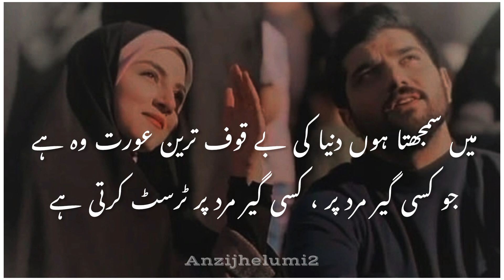Bitter Reality💯👀 | Motivation | Urdu-Shayari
YOU Quarries
Anzi Wri8s
Urdu shayari
Sad shayari in urdu
Joun elia
Iqbal poetry
Ahmad faraz
sad quotes in urdu
Ghalib shayari
sad poetry in urdu
2 lines love quotes in urdu
Poetry in urdu
Attitude poetry
funny poetry in urdu
2 lines romantic poetry in urdu
urdu Ghazal
Bewafa poetry
Ghalib poetry
shayeri club
Barish poetry
Mirza ghalib
shayari love
shayari urdu
romantic urdu poetry sms
Eid poetry
Ramadan poetry
Friendship poetry
Judai poetry
Narazgi poetry
Khamoshi poetry
Badmashi poetry
shayari Club
2 Lines Poetry status
4 Lines urdu poetry
Joun elia
Iqbal poetry